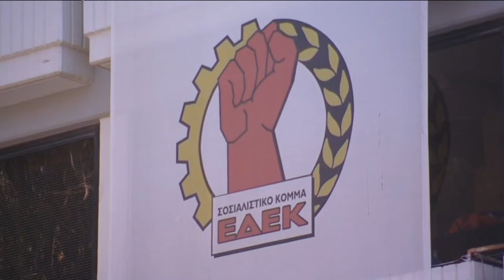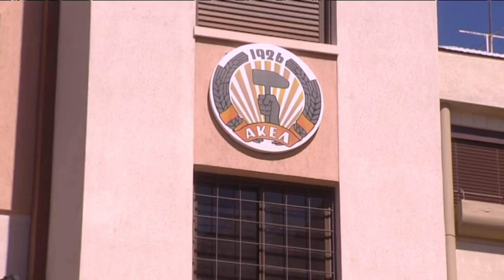Δημοτικές: Η μάχη στη Λεμεσό